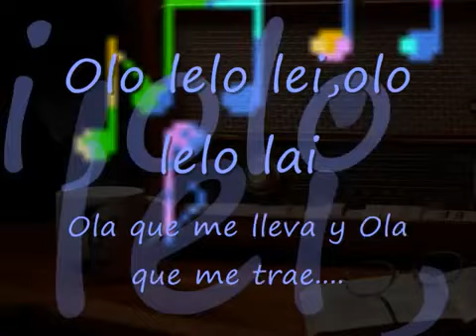SDV, 7 DIAS CON EL PUEBLO LUIS TERROR DIAS